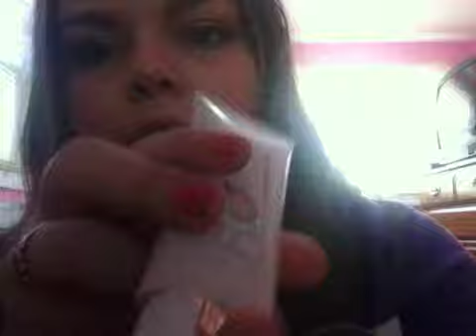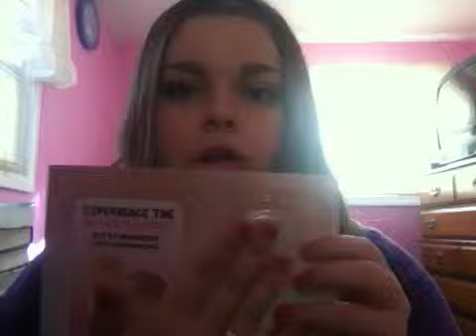Flower Tinted Moisturizer First Impression